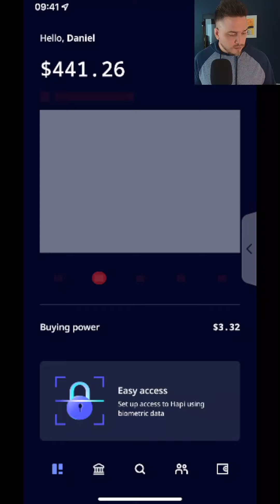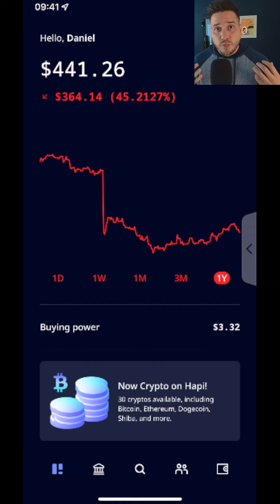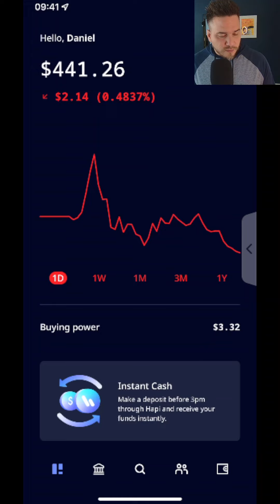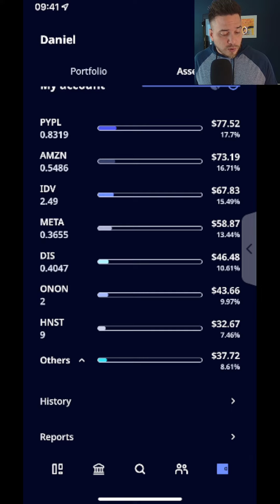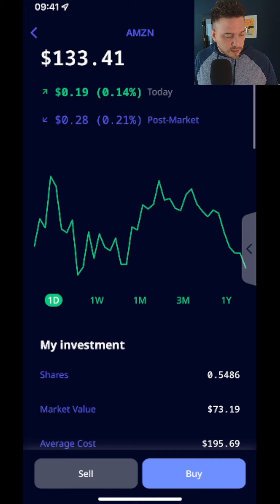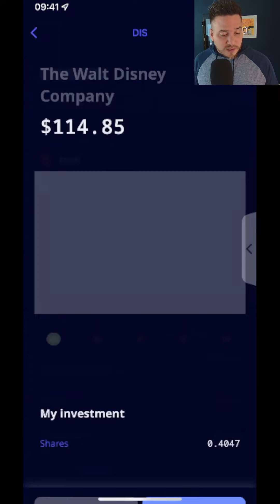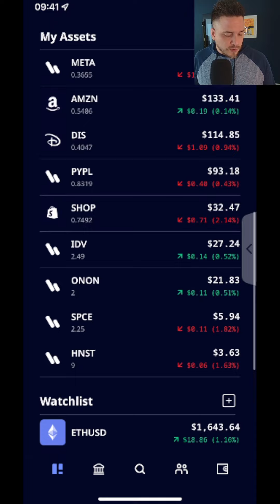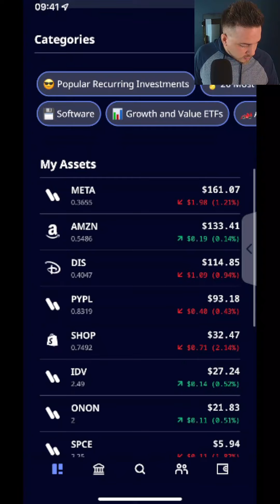Actualización: Mi portafolio con Hapi App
Oportunidad: mini-curso de crecer tu capital en la caída de la bolsa de este año, haz click abajo para saber más!

Sabes de Hapi? Con Hapi puedes invertir en acciones o ETF de la bolsa de NY sin tener que vivir en USA ni tener cuenta en dólares, está pensada para brindar acceso a latinoamérica y la comunidad hispana a invertir en mercados desarrollados.

Usa el link de arriba si quieres comenzar a invertir con Hapi, descarga la aplicación en tu smartphone y abre una cuenta con ellos para tener la oportunidad de ganar hasta premios pagados en criptomonedas una vez que abres la cuenta de inversiones y realizas tu primera transferencia de fondos.

IMPORTANTE: en este video pretendo compartir mi experiencia como inversionista, en ningún momento la información en este video tiene el propósito de influenciar para la compra o venta de ningún tipo de activo. Si quieres invertir debes hacer tu propio análisis.

Daniel.